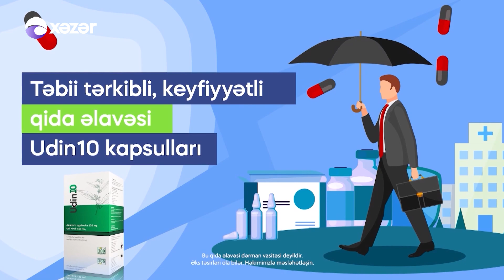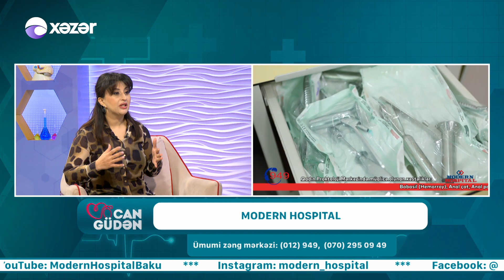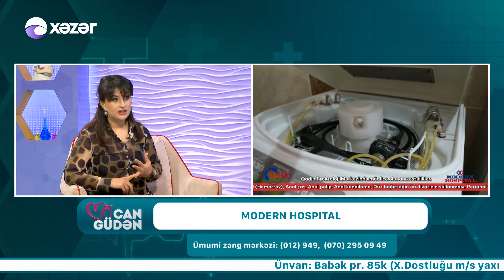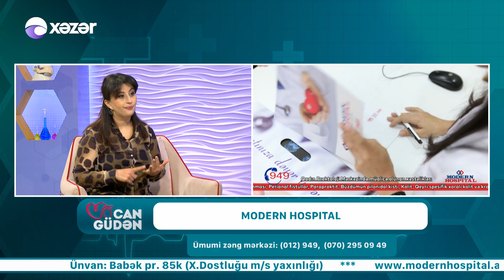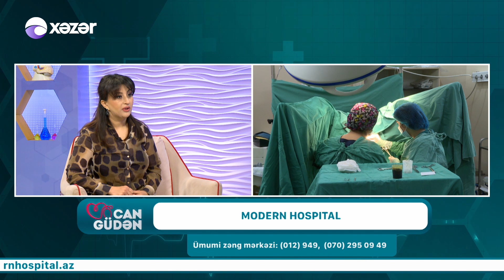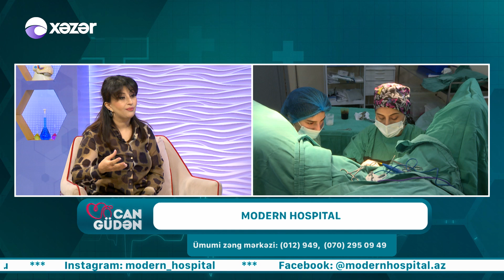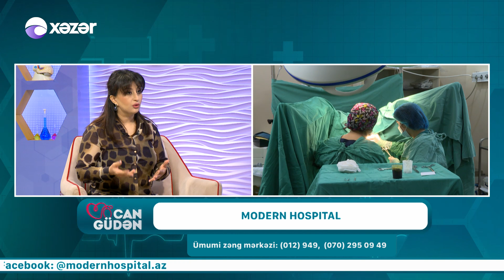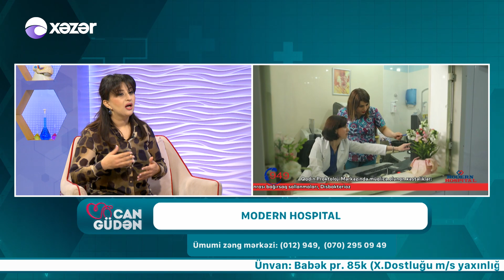Cangüdən - Dr. Sənan Xankişiyev, Op. Dr. Elvina Səlimova 29.03.2022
Aparıcı: Dr.Tutu Zeynalova

Qonaqlar: Dr. Sənan Xankişiyev  | Ağız və üz-çənə cərrahı, implantoloq

                   Op. Dr. Elvina Səlimova  |  Cərrah-proktoloq